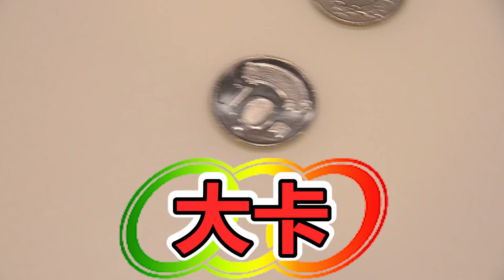假面騎士看太多！Part2 | ABULAE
好評的假面騎士系列又來囉！
趕快來看！老子的必殺技 Part2！